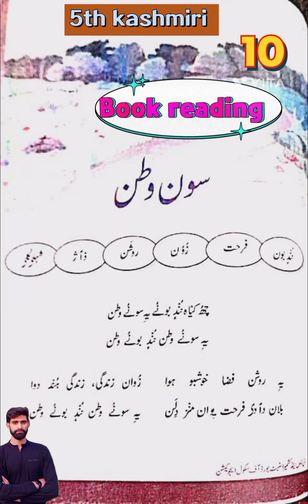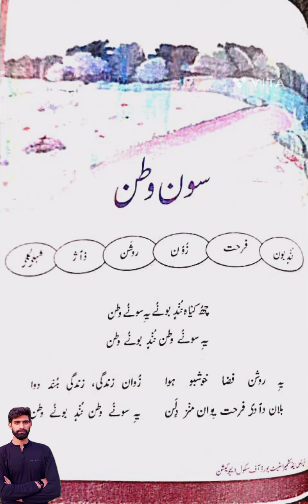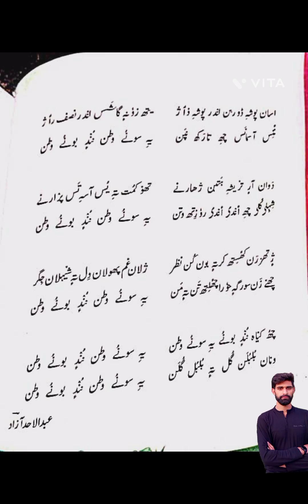suan watan class 5th lesson no 10 Book reading by shamim sir||suan watan kashmiri jkbose suan watan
suan watan
Shamim sir
suan watan class 5th kashmiri lesson no 10
book reading of suan watan 5th kashmiri
by shamim sir
watsapp
malangshamim